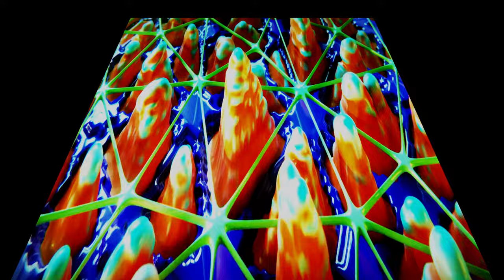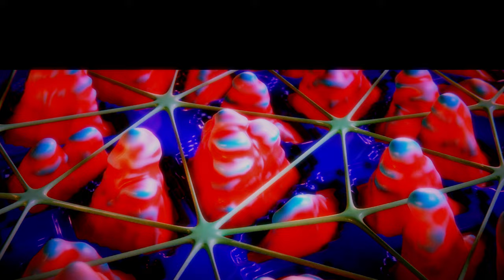Deep House - Deep Drive Music Vol.15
Immerse yourself in the rhythm of "Deep House - Deep Mode Music Vol.15," a captivating collection curated by Audio Visual Love. This soothing yet energizing mix showcases the best of deep house, blending intricate melodies with pulsating basslines that will transport you to a world of relaxation and euphoria. Perfect for unwinding after a long day, enhancing your study sessions, or creating an inviting atmosphere for gatherings, this volume is designed to resonate with your soul and elevate your spirits. Let the beats guide you as you delve into a sonic journey like no other.